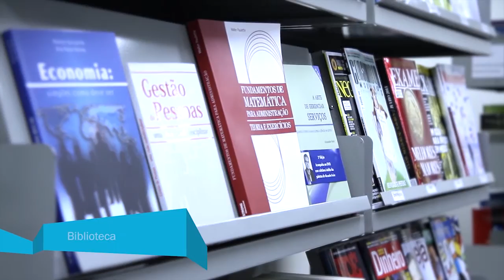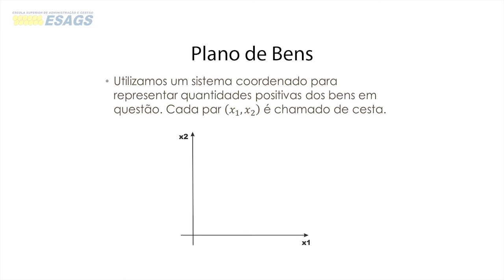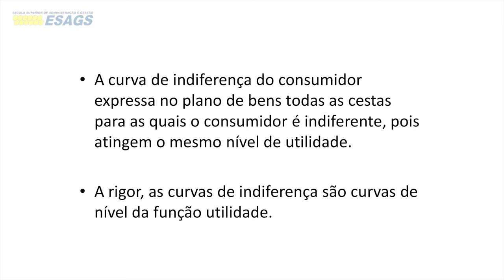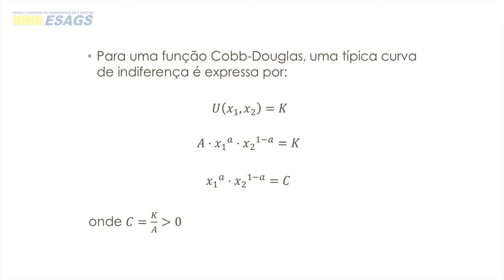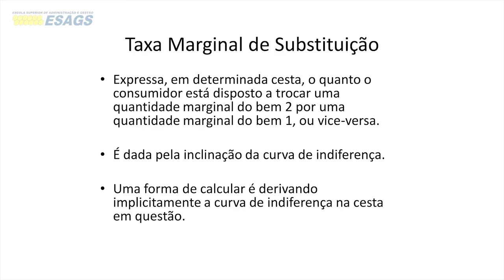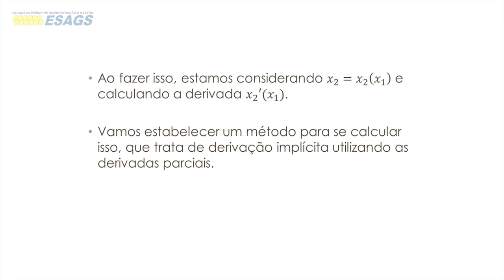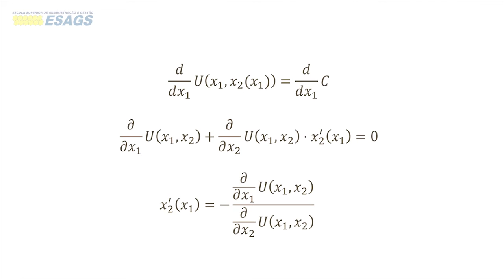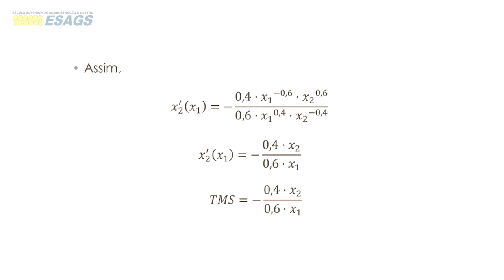Taxa Marginal de Substituição